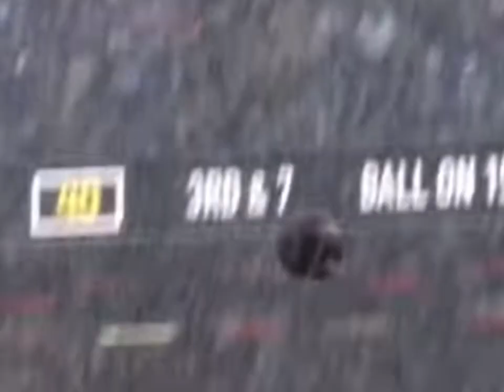NFL Week 14 Monday Night Football Player Prop Best Bet!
This document analyzes the best player prop bets for NFL Week 14 Monday Night Football, focusing on the offensive performance of Joe Burrow. The discussion highlights his potential to achieve a specific target: a longest completion of over 37.5 yards.

Conclusion
The best bet discussed for Week 14 is Joe Burrow’s longest completion exceeding 37.5 yards. The argument is supported by Burrow’s consistent track record, having achieved similar plays in his last five games, with completions ranging from 41 to 70 yards. The analysis further notes the weaknesses in the Dallas Cowboys’ secondary, exacerbated by potential player absences, making this target achievable. The experts also speculate on a high-scoring game driven by standout performances from top players like Jamar Chase and CeeDee Lamb, possibly making the game a showcase for big offensive plays.

Key Points
🎯 Player Prop Focus: Joe Burrow's longest completion over 37.5 yards.

📊 Historical Consistency: Burrow has surpassed this benchmark in the last five games, with completions of 41 to 70 yards.

📉 Weak Opponent Defense: The Dallas Cowboys’ secondary has vulnerabilities that could lead to big plays.

🎵 Supportive Factors: Presence of elite receivers like Jamar Chase and T. Higgins.

📅 High-Scoring Prediction: Experts expect a game rich in offensive highlights and touchdowns.

📈 Betting Context: A parlay combining multiple player props was discussed as an added betting strategy.

🛡 Risk Consideration: Experts acknowledge possible injuries but believe the reward outweighs the risks.

🍕 Small Wager Options: Recommendations include small fun bets or “pizza bets” for casual enjoyment.

👀 Watch List: Key players like Jamar Chase and CeeDee Lamb could influence outcomes significantly.

🎉 Wrap-Up: Burrow’s prop bet emerges as a top pick for Week 14 Monday Night Football.

Summary
Joe Burrow’s Long Completion Bet: Experts recommend betting on Burrow achieving a completion over 37.5 yards, citing consistent performance and favorable matchups.

Recent Performance: In the last five games, Burrow's longest completions ranged from 41 to 70 yards, showing a reliable ability to hit deep targets.

Opponent Weaknesses: Dallas Cowboys’ defensive lapses, particularly in their secondary, are highlighted as a key factor.

Offensive Weapons: The presence of elite receivers like Jamar Chase increases the probability of Burrow surpassing the benchmark.

High-Scoring Potential: The game is expected to feature offensive fireworks, creating opportunities for long plays.

Expert Insight: Betting experts emphasize the fun and strategic aspect of combining props into parlays.

Casual Betting: Suggestions for small, low-stakes wagers, such as "pizza bets," are provided for casual bettors.

Player Matchups: Individual performances of players like CeeDee Lamb and Jamar Chase are likely to have a significant impact.

Bet Execution: The importance of timing and strategy in placing these bets is discussed.

Final Recommendation: Joe Burrow’s over 37.5 yards longest completion remains the strongest pick for this game.

$25 of Free Picks!
No Obligation | No Credit Card Required
Becoming a member is Fast and Free